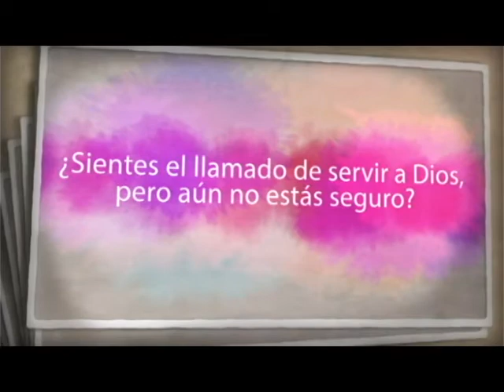C MI La Experiencia 2013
Ven a conocer el Seminario Teologico Bautista Mexicano y pasa un día como seminarista! Conoce nuestras instalaciones, toma algunas clases con nuestros maestros!